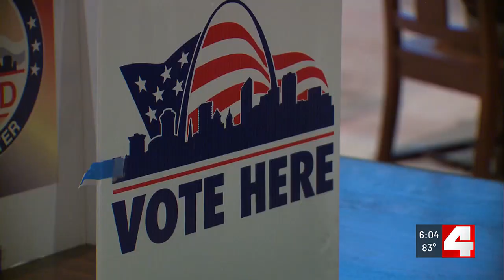Voting for Amendment 6 would increase law enforcement pension; opponents say at cost of citizens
Missouri residents will get to vote on funding salaries and pensions for top prosecutors and sheriffs in November.